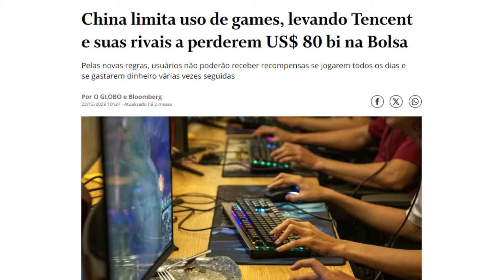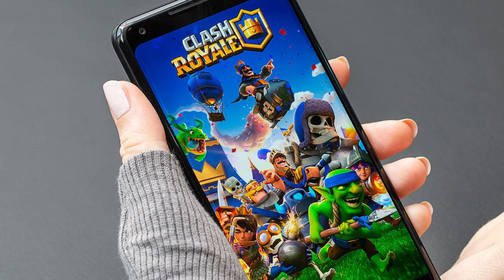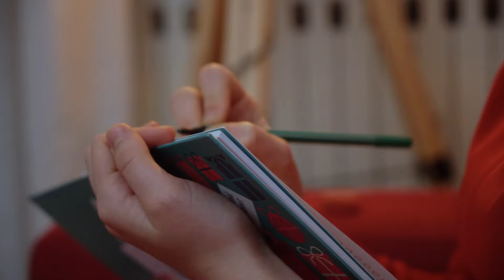A Versão Chinesa do Clash Royale é BIZARRA 😱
►Código de Criador: ALLAN